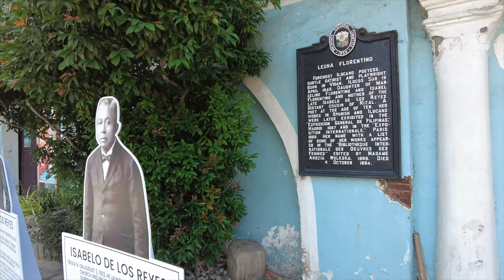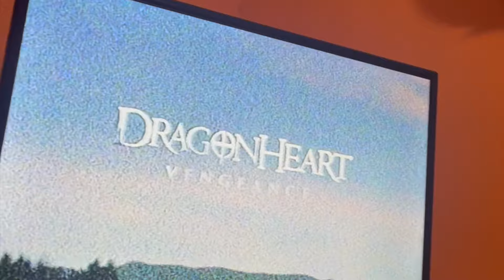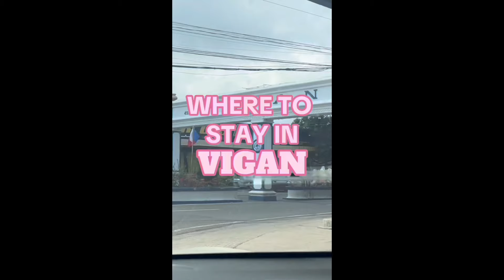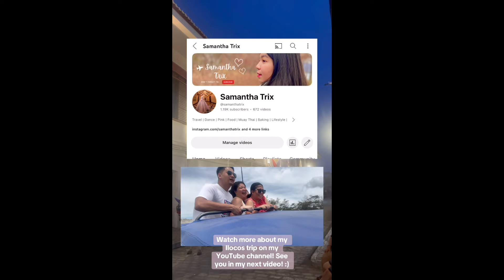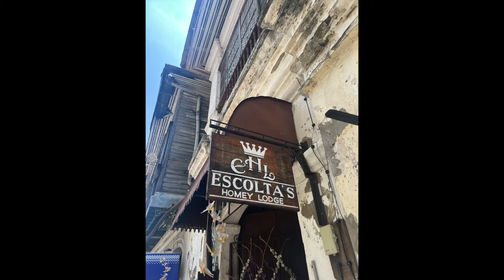3D2N ILOCOS(LaUnion, Vigan, Paoay, Laoag, Pagudpud)Escolta’s Homey Lodge| Itinerary & Expenses Part1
Hey, everyone! It’s me again, Samantha. Join me, Gewwy, Tinie, and Celso on an unforgettable adventure through the beautiful Ilocos region, starting just four days before graduation! This trip was a special bonding time with Gewwy, who will be flying across the country the day after my graduation. Huge thanks to Gewwy for making this trip possible—know that ILY!

That’s it! I hope you guys will enjoy my video! :) God bless us all.

In this Part 1 and 2 vlogs, we explore the following destinations:
🌊 La Union: Our first stop was at Kabsat for breakfast.
🏜️ Paoay: We visited the Paoay Church and Sand Dunes for an exhilarating 4x4 ride, but rain delayed our trip to the Bangui Windmill until the next day. The Paoay Sand Dunes experience was booked through Klook with my discount!

🏙️ Laoag: While not detailed in this part, Laoag is a key stop on our journey.

🏖️ Pagudpud: We stayed at the Kingfisher Resort, enjoying its swimming pool and beachfront. The food was fantastic!
Despite the rain, we finally visited the Bangui Windmill and stopped in Vigan to buy longganisas and enjoy Jollibee. We tried to get some El Union Coffee in La Union on our way back, but the store was closed. The trip ended with a stop in Dau, Pampanga, before heading home. This incredible journey spanned 3 days and 2 nights and was fun!

Itinerary: Day 1
* 3:00 AM: Depart from home
* 6:00 AM: Arrive in La Union, breakfast at Kabsat
* 11:00 AM: Arrive in Vigan
* 2:00 PM: Check-in at Escolta's Homey Lodge
* Afternoon: Kalesa ride, lunch, and stroll around Calle Crisologo
* 2:00-5:00 PM: Rest
* 5:00 PM onwards: Dinner and more strolling in Calle Crisologo

Day 2
* 6:30 AM: Breakfast in Vigan
* 9:30 AM: Depart Vigan
* 11:00 AM: Arrive at Paoay Church
* 12:00 NN: Paoay Sand Dunes
* 3:00 PM: Arrive in Pagudpud, check-in at Kingfisher Resort
* Afternoon onwards: Swim and explore

Day 3
* 12:00 NN: Depart Pagudpud
* 1:00 PM: Arrive at Bangui Windmill
* 4:00 PM: Arrive in Vigan
* 7:00 PM: Arrive in La Union
* 12:00 Midnight: Arrive home

Expenses:
* Gas: ₱8,500
* Toll: ₱1,800
* Hotels: ₱8,000-₱10,000
* Paoay Sand Dunes: ₱2,500 per person (booked through Klook with my discount)
* Kalesa: ₱200
* Food: ₱10,000 for 4 pax
* Others (pasalubongs, etc): ₱3,000